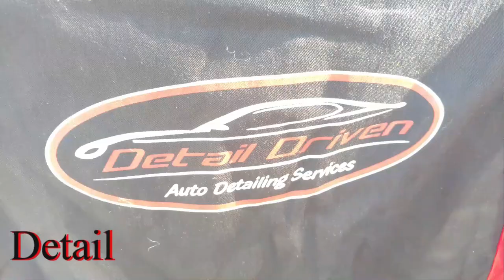Jackson Hole Auto Detail Tip - Is ArmorAll Good or Bad?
Bobby Poinsett, owner of auto and aircraft detailing business "Detail Driven" in Jackson Hole answers a common question about using ArmorAll type products.